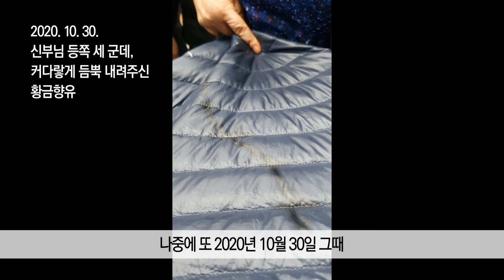“3시간 자던 잠마저 봉헌하고 십자가의 길을 바치신 작은영혼” 2022. 10. 1. 알렉산델 신부님 강론 (Homily by Fr. Alexander)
“2001년 5월 5일 2차 공지문이 났을 때 작은영혼은 정말 마음이 아프셨죠. 이때는 2층 다락방에 머물고 계실 때였잖아요. 1998년부터 2005년까지 7년 동안 다락방에서 이렇게 겨울에는 그 추운 곳에서 지냈고 여름엔 또 얼마나 더운데 고생을 하셨습니까.

그럼에도 불구하고 아침에 6시부터 9시까지 그 3시간을 주무셨었는데 성직자들의 성화를 위해서 그 3시간 잠을 봉헌하셨다는 것입니다. 그때 십자가의 길을 바치셨는데 그 십자가의 길이 3시간만 걸린 것이 아니고 4시간 또는 5시간 걸릴 때도 있었다고 합니다.”

※ 매일 저녁(월~토) 8시 미사(주일에는 영어채널에서 영어 미사)와  매주 목요성시간 기도회 실시간 방송이 있습니다. 함께하시어 더욱 많은 은총 가득 받으세요.^^